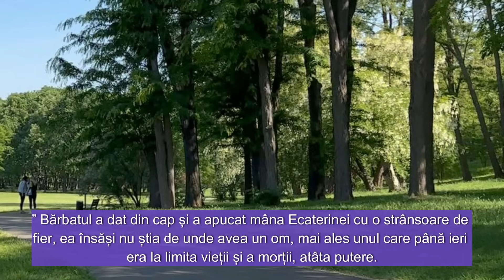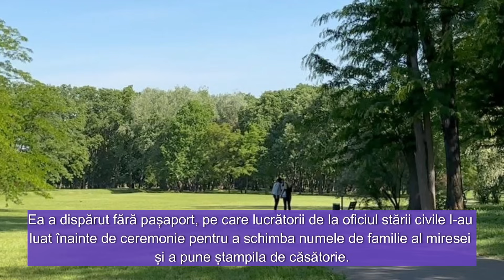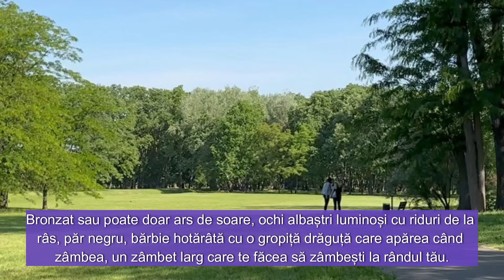Auzind din greșeală conversația amantei bogatului, asistenta a intrat în fugă în salon. Dar după ce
Auzind din greșeală conversația amantei bogatului, asistenta a intrat în fugă în salon. Dar după ce a încuiat ușa...